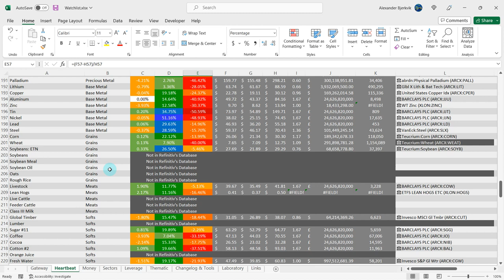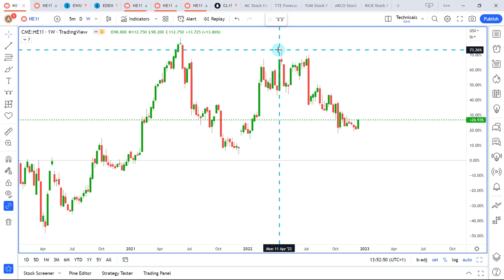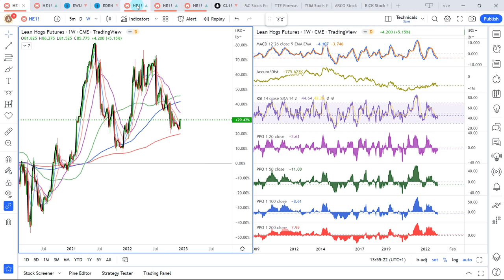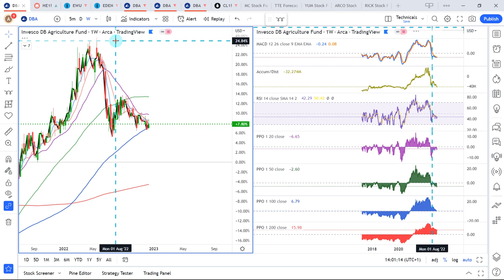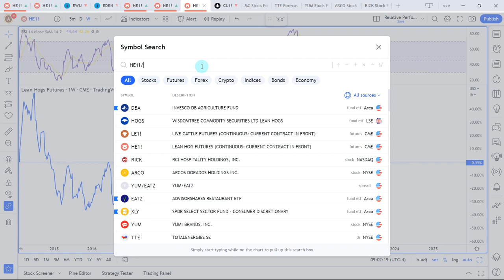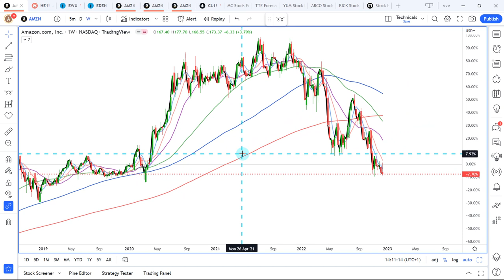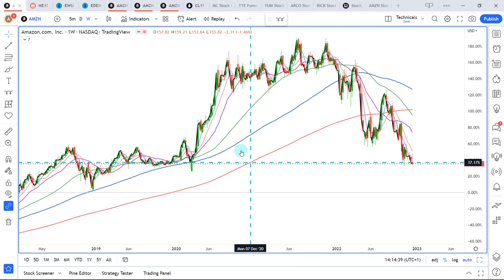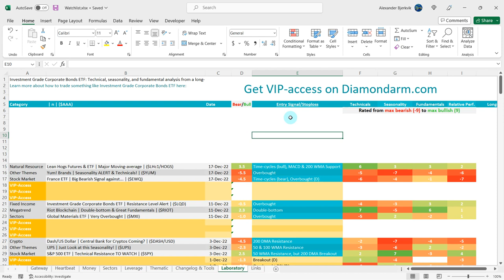Lean Hogs Futures & ETF | Major Moving-average | ($LHc1/HOGS)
Lean Hogs Futures & ETF: Technical, seasonality, and fundamental analysis from a long- and short-term perspective.